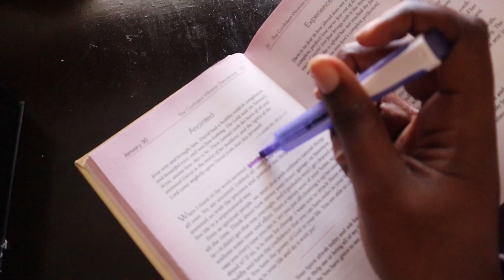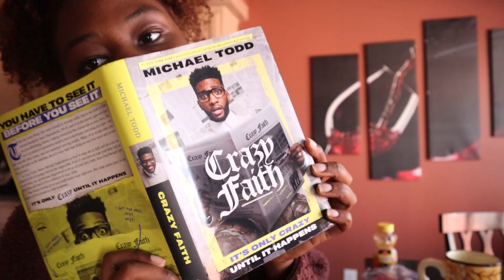My Baptism Story